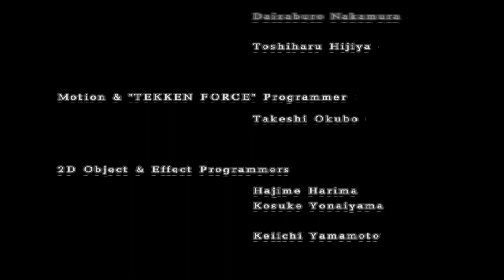Combot for Tekken 8 | Combot Story Mode in Tekken 4 Gameplay Playthrough PS2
Some Tekken 4 Gameplay with Combot. Playing through Combot's Story mode in Tekken 4. Combot is a mimic character where his moves are replaced by a random character from the roster. Mokujin is another mimic character in the Tekken universe. Combot and Mokujin have a few difference that I will go over. Combot also has its own background story with ties with Lee. Enjoy